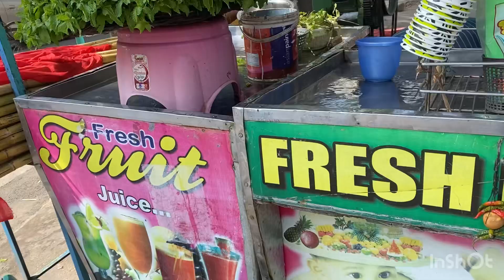Mene kya socha kya ho gya🙄 kis kis ne piya h ye🧋dailyvlog